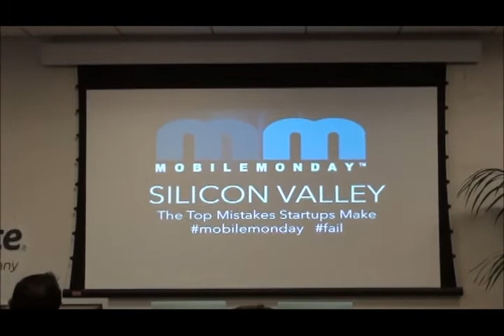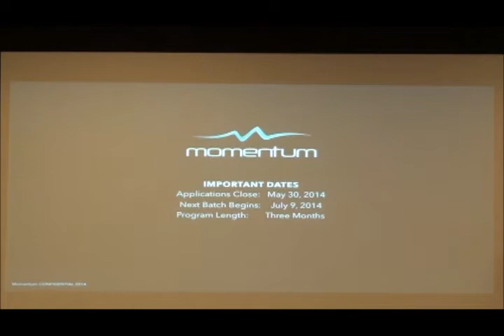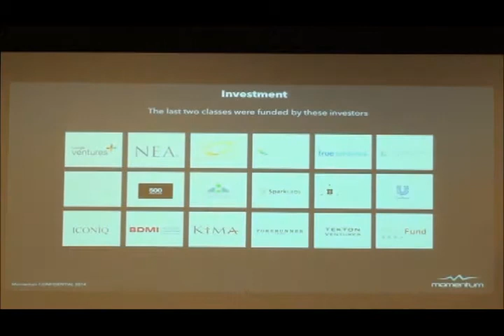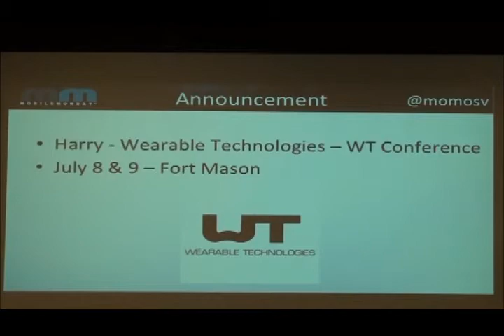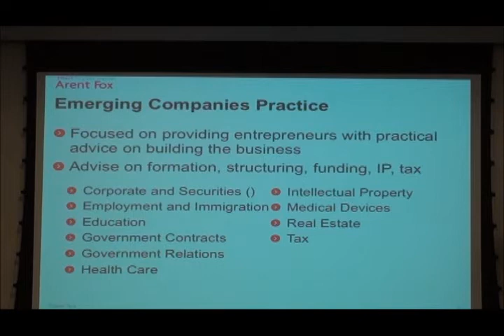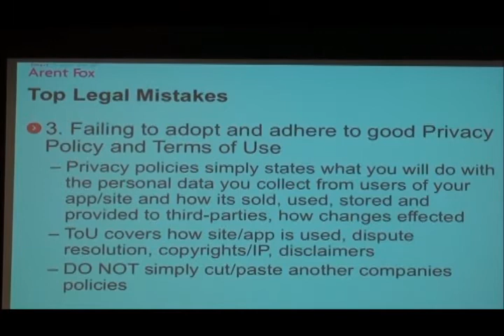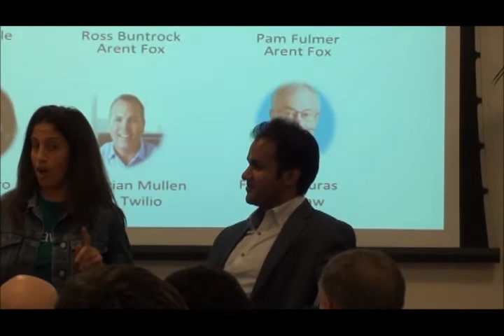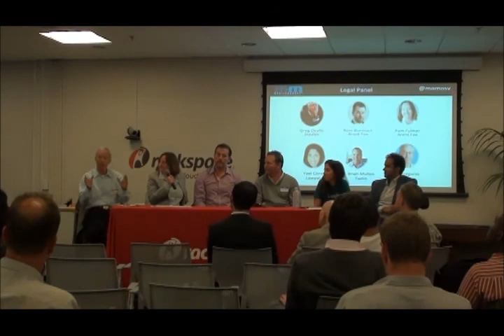Mobile Monday Silicon Valley - June 2014 - Top Legal Mistakes Startups Make